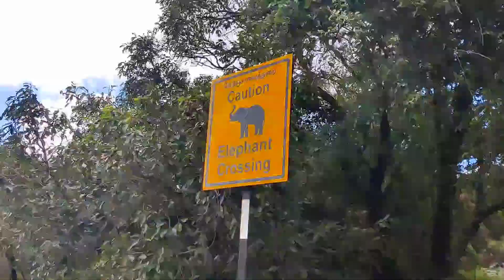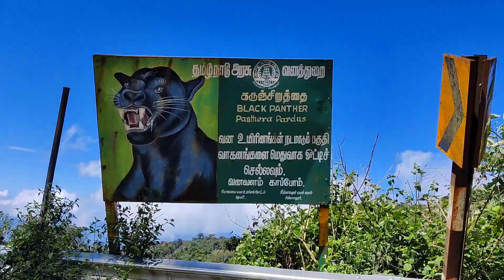meghamalai l ip vlogs l ip03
Ip vlogs